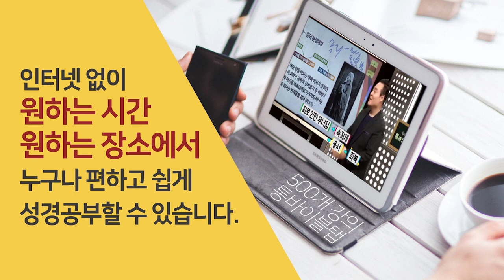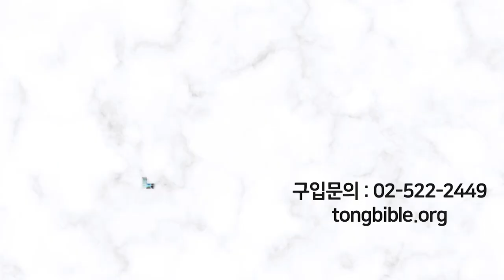페르시아의 아버지 고레스 왕과 고레스의 아들 캄비세스 & 애굽의 술 맡은 관원장과 페르시아의 술 맡은 관원장 | 성경과 5대제국 - 페르시아 제국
페르시아 제국과 성경4

- 페르시아의 아버지 고레스 왕과 고레스의 아들 캄비세스 & 애굽의 술 맡은 관원장과 페르시아의 술 맡은 관원장